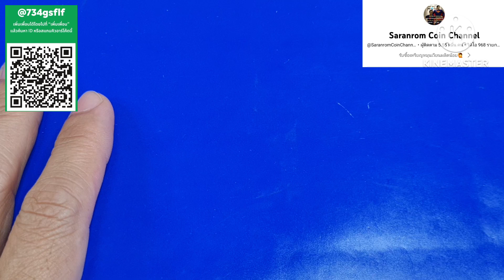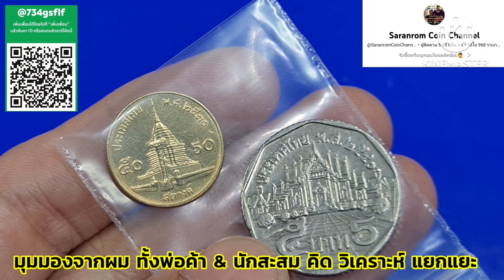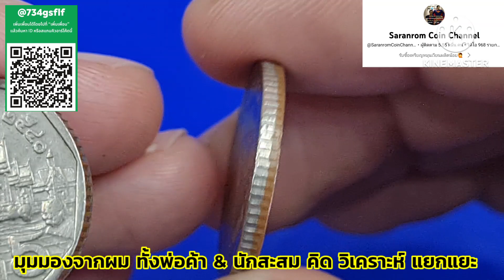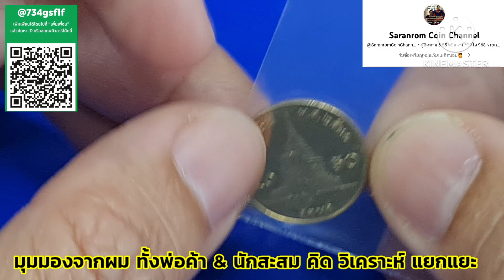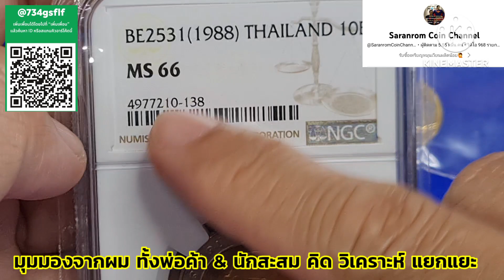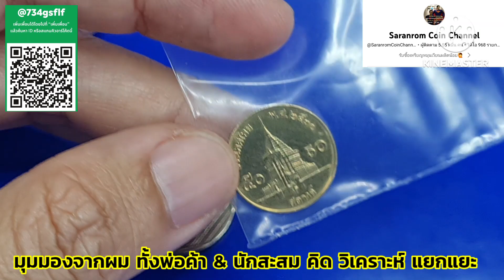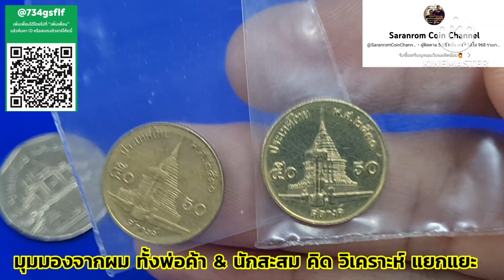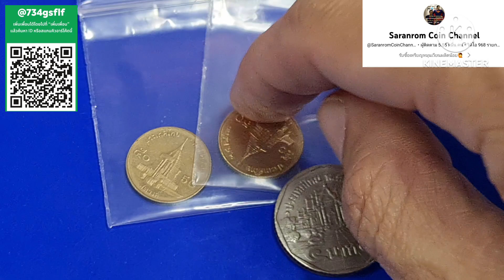2 เหรียญ​ ช่องนี้ซื้อได้​แค่​ 20,000​ น่ะครับ​